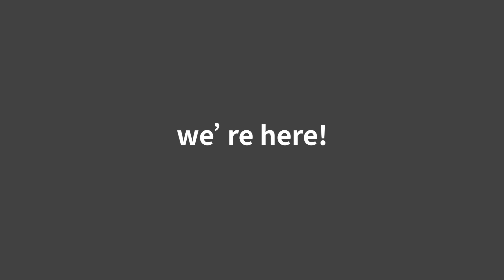NEW! MORNLASER---Laser welding machine live stream is on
Learn great Laser Welding Techniques in MORN LASER laser welding machine live streams.  Two live shows per day starting from April 20, 2020.

Great for beginners and intermediate welders.

Our Fiber Laser Welding System is versatile and a key machine to have at your shop.
It is in great demand in many sectors such as New energy battery industry, Kitchenware industry, Sensor industry, Truck accessories industry, Aluminum alloy doors and windows industry, etc.